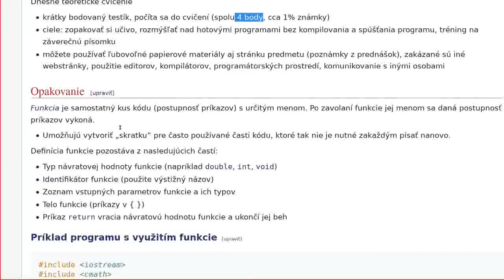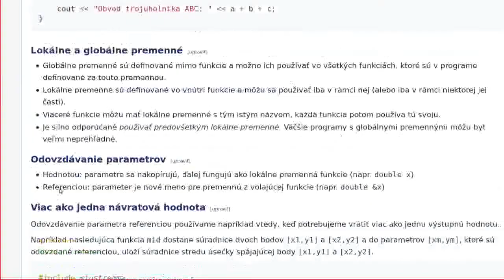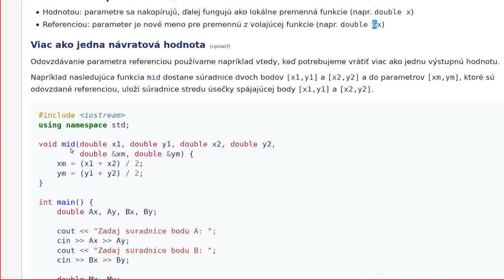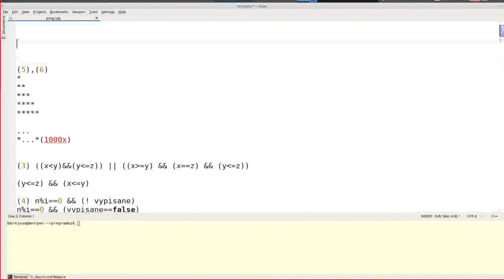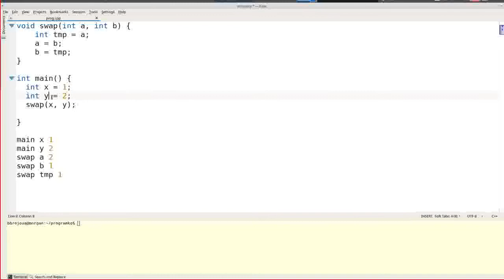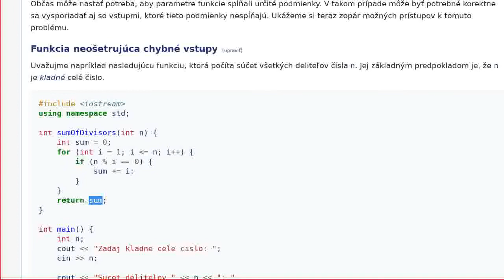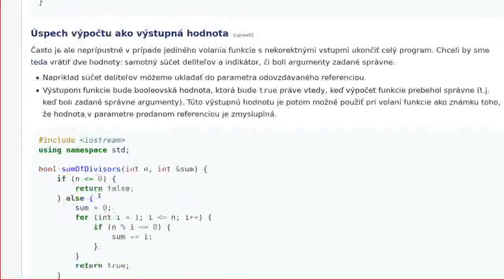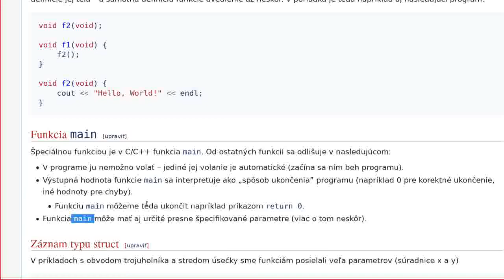Programovanie (1) v C/C++ FMFI UK, Prednáška 4b, časť 2, 5.10.2020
Obsah: funkcie (dokončenie)